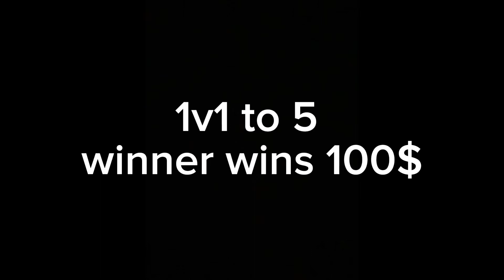1v1 vs purto rican shaq ($100 on the line)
who am i the tape
drops october 2nd